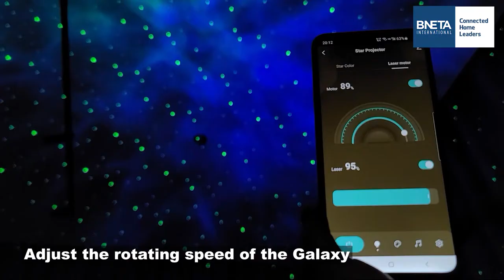BNETA IoT Smart Galaxy Projector SK23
The Smart Galaxy Projector is an entertaining electronic device and able
to project the starry sky on your ceiling with floating clouds that have a
lot of changeable colours, with thousands of stars filling the ceiling, it will
give you the best visual experience of milky way and Nebula without
having to step on foot outside of your room.